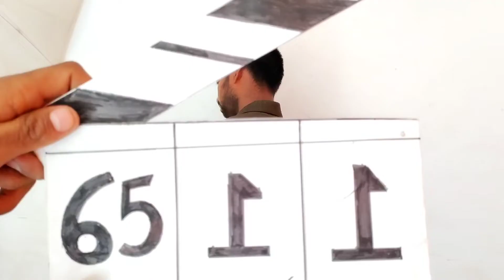Swarg (1990) Govinda Movie spoof | Swarg movy best dilogue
ha ha main ek mujrim hu